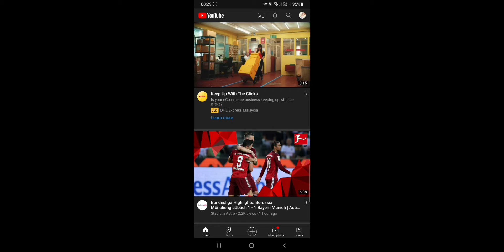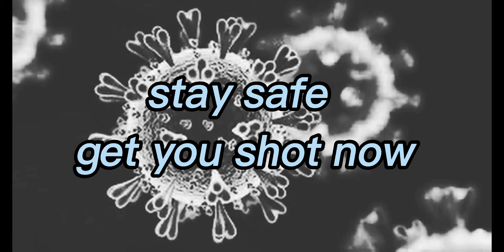road to 100 subscriber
YouTuber is an individual who produces videos for the video-sharing website YouTube. The name "YouTuber" refers to an individual whose main or only platforms are YouTube channel(s), personalized subpages of the YouTube video sharing platform.